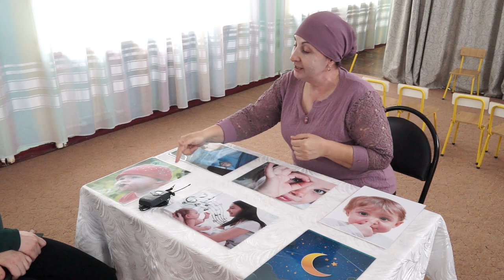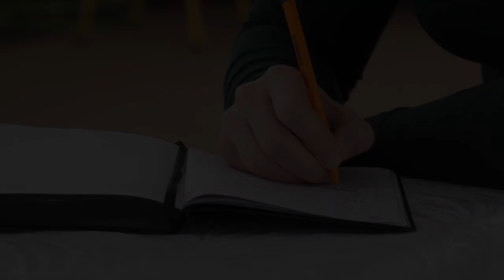14-04-2023 г Участница Всероссийского профессионального конкурса